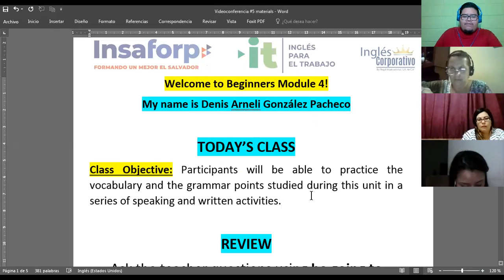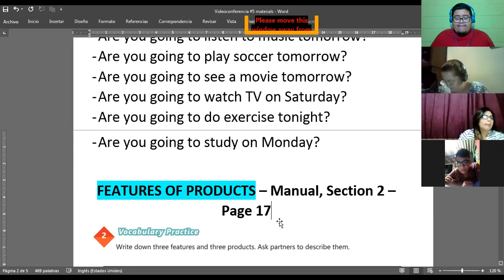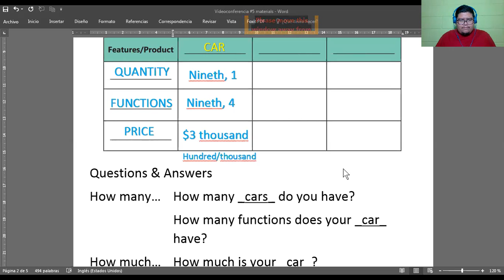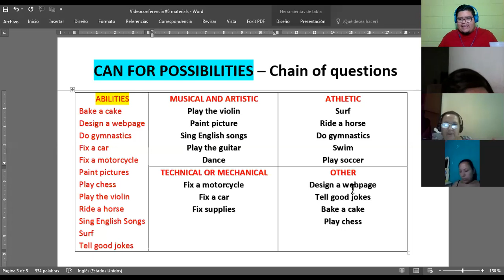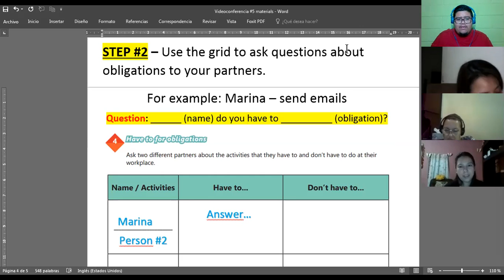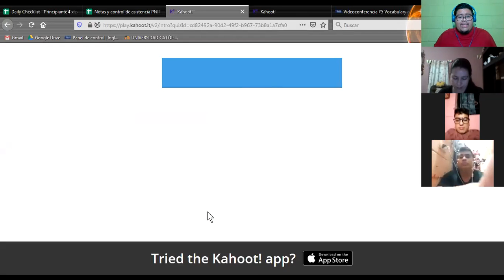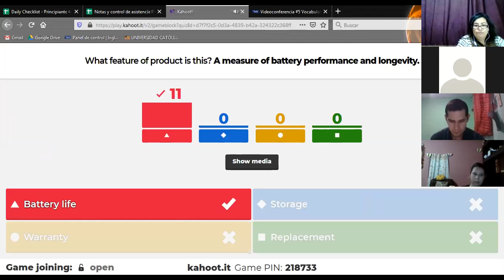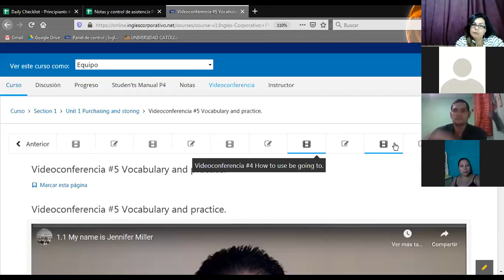Ingles Corporativo-Videoconferencia #5 Vocabulary and practice